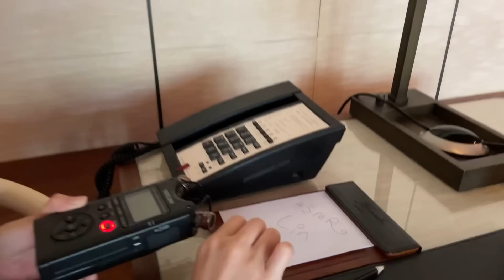ASMR In A Hotel Room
🤍小红书: 我的琳耶